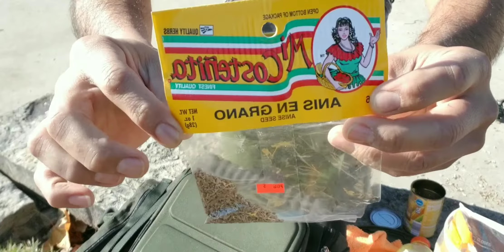💯pesca de carpas en otoño con maiz y sabor nuevo.💯%efectivo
🎣🐟nuevo lugar para pescar carpas en otoño Chicago il. 💯💯